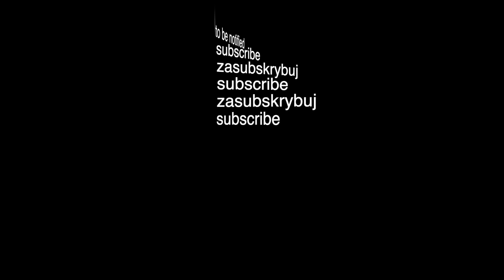Bartosz Kowalski - Multi-Koncert - Part I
- zrealizowano w ramach programu stypendialnego Ministra Kultury i Dziedzictwa Narodowego – "Kultura w sieci”
Bartosz Kowalski - kompozytor, montaż video / composer, video editor (B. Kowalski-Banasewicz)
Ariadna Laddy - flet, głos / flute, vocal
Michał Szczepan - głos / vocal
Katarzyna Maria Boniecka - głos / vocal
Anna Jasińska - flet / flute
Karolina Silkina - cyfrowe pianino / electric piano
Agnieszka Kowalska - Borowiecka - fagot / basson
Marek Ałaszewski jr. - gitara basowa / bass guitar
Krzysztof Niezgoda - kotły / timpani